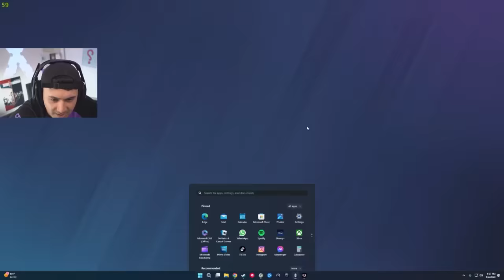What 10,000 HOURS of KALI Experience Looks Like in Rainbow Six Siege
Description: 1000 hours of kali experience looks like in rainbow six siege 10,000.